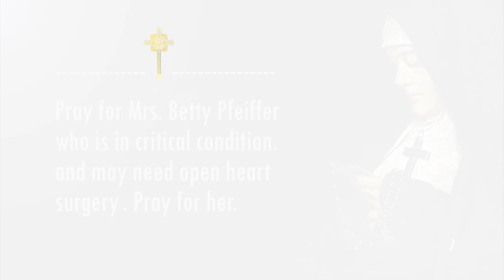urgent prayer request for Mrs. Betty Pfeiffer